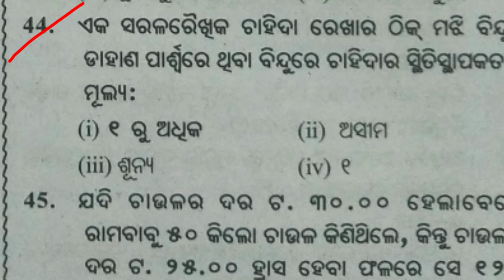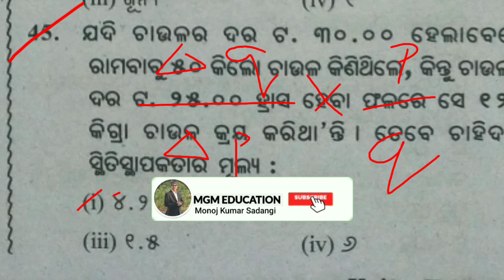||MCQ||plus two second year Economics||Chse class||Demand and Elasticity of Demand||chahida ra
||MCQ||plus two second year Economics||Chse class||Demand and Elasticity of Demand||